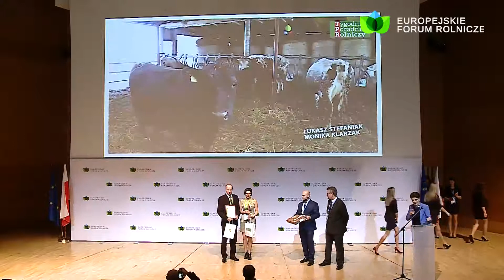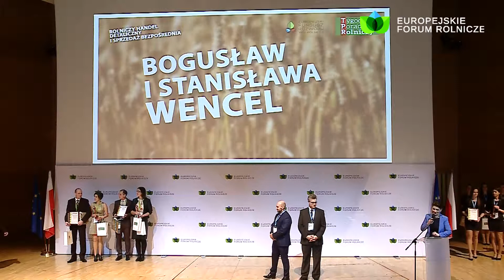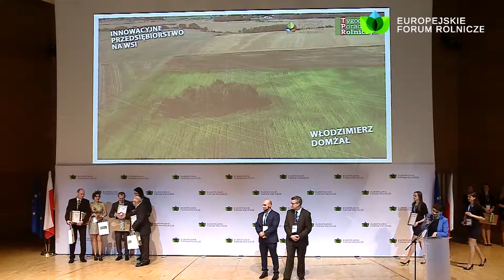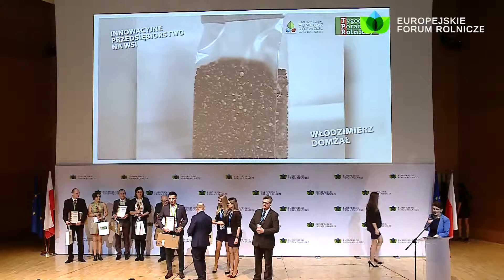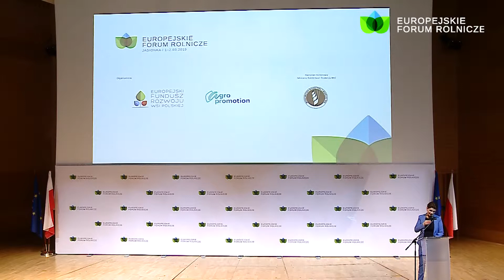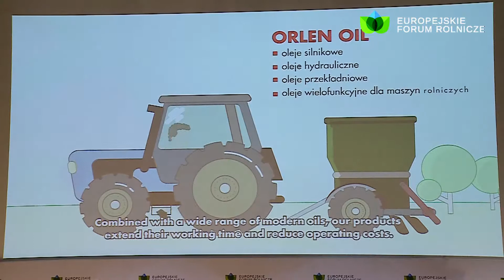Uroczyste wręczenie nagród laureatom konkursu „Innowacyjny Rolnik”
Jednym z wyjątkowych wydarzeń Forum w 2019 roku było rozstrzygnięcie konkursu „Innowacyjny Rolnik’’, który jest organizowany przez „Tygodnik Poradnik Rolniczy” wspólnie z Fundacją Europejski Fundusz Rozwoju Wsi Polskiej.